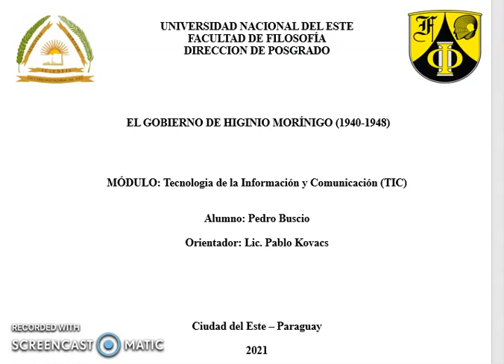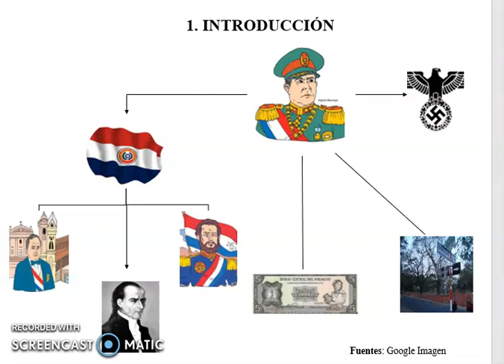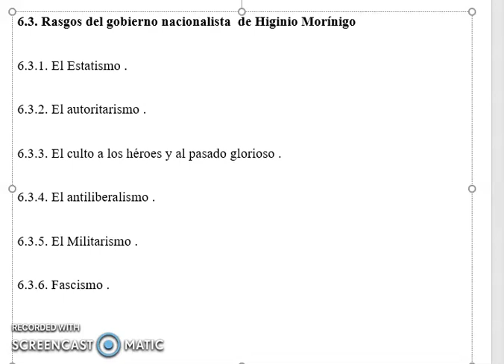Gobierno del General Higinio Morínigo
El vídeo contiene los rasgos ideológicos del gobierno del General Higinio Morínigo, presidente de la República del Paraguay entre 1940 hasta 1948.